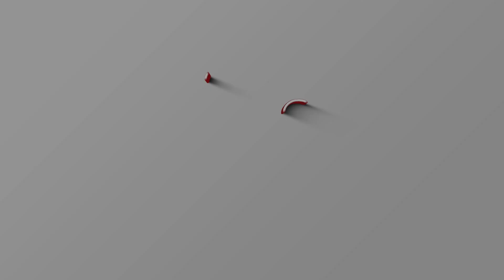Anh đợi Em được không Mỹ Tâm - Sáo trúc Mão Mèo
sử dụng sáo son trầm (G4)
ĐẶT MUA SÁO TRÚC MÃO MÈO
Số di động  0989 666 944
trụ sở chính
11 Hào Nam, Đống Đa, Hà nội
366 Nguyễn Trãi . Thanh Xuân .Hà Nội